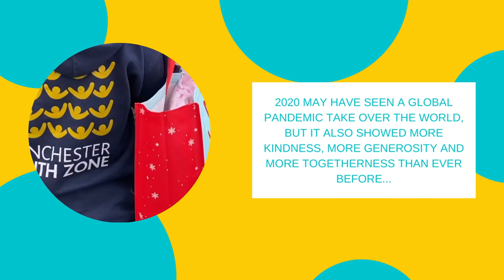A big 'Thank You' from the Manchester Youth Zone!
Our MoneyPlus People donated gifts galore to the Manchester Youth Zone in December 2020, all as part of our Christmas Hamper campaign!

Our staff were split into 14 Hamper Teams, and each team set about buying, wrapping and hamper-ing gifts to donate to their designated 'Hamper Family' from the Youth Zone!

We're so proud of the generosity of our staff, and we're ecstatic that our Hamper Families were happy with their gifts.